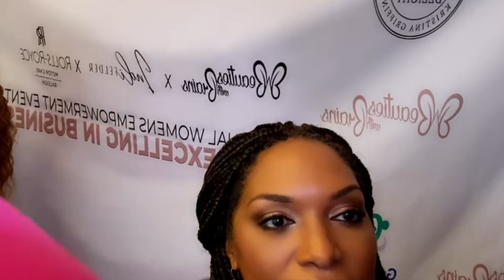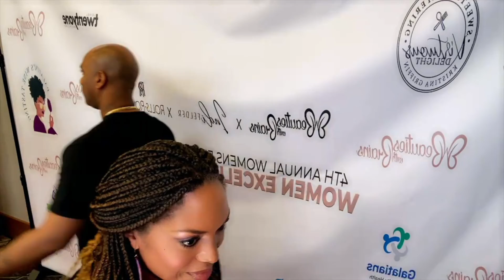Red Carpet from the Beauties with Brains' panel, Women Excelling in Business! Use Close Caption!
Join Camille as she interviews on the red carpet the guest speakers from the Beauties with Brains Event. Camille had the chance to speak with Latoya Evans (LEPR),  Claire Sulmers (Fashion Bomb Daily), Courtney Ajinca (VH1's host of Celebrity Dream Weddings), Celebrity Stylist Natalie Birdsong, and Jaurdane Ivory, plus man more, watch now. Due to it being a very loud location some interviews are best with close caption.

More about LaToya Evans:
LaToya Evans, founding principal and chief communications officer of the LEPR Agency, spent years leading public relations and crisis communications for the world’s largest companies and communications agencies.
As a spokesperson for companies including IBM, Walmart, Bank of America, Compass Group, and Cisco, she quickly rose to the C-suite—leading some of the company’s most high-profile public relations. But for Evans, 35, going full-time into her international public relations firm just before the pandemic was about purpose. And with her success in such a short time, it’s clear why.
She’s worked with everyone from the family of George Floyd and attorney Ben Crump to the Biden-Harris campaign, and leading corporations including Coca-Cola; politicians such as Michael Bloomberg and Andrew Yang; rappers like Big Sean; religious leaders such as Pastor John Gray; record labels; small businesses; and major celebrities across the U.S., Europe, and Australia.
Evans built a seven-figure business in less than four years—a budding empire frequently named one of the country’s premier Black-owned public relations and crisis communications firms.

More about Courtney Ajinça:
From humble beginnings in North Carolina, internationally acclaimed event and interior designer Courtney Ajinça continues to turn fantasy into reality as a vivacious mastermind that gives people around the world the events of their dreams! As an artistic visionary whose ability, uniquely creative talents, and outstanding reputation have made her a tremendous success in the lifestyle arena, Courtney has made a name for herself by taking her passion for designing spectacular events and transforming it into a lifestyle. Courtney has created a number of installations for several high-profile celebrities and networks, including NBC, and is known for her over-the-top and whimsical events.

More about Claire Sulmers:
Creator of Fashion Bomb Daily, Claire Sulmers @clairesulmersLet’s start with Claire Sulmers, CEO of Fashion Bomb Daily. Claire is the industry’s leading fashion blogger chronicling fashionistas of color. Her pioneering work ushered in a new wave of digital journalism that fed and fueled an under-served community of African-American and Latino style lovers wanting to know more about the brand from the culture.
Her online following - now numbered above one million - has made Claire the influencer of choice for major corporate brands who want to reach her audience including Toyota, Reebok, Verizon, and others. Claire, who hails from Atlanta, Georgia, holds a degree in French and African American studies from Harvard University.

More about Jaurdane Ivory:
Jaurdane Ivory! Jaurdane is a published makeup artist, creative director and digital content creator based out of Dallas, Texas. Jaurdane began her career as a makeup artist and beauty content creator. Using her 10+ years of experience in digital marketing strategy and design aesthetic, she works as a creative director who helps brands connect with their audience through beauty, art, and design. She’s worked with prestigious brands like Mercedes Benz, Michael’s, and DayStar Network.
When Jaurdane is not transforming brands, she is speaking, mentoring creatives, and providing resources to help other working creatives navigate their professional career.

More about Natalie Birdsong:
She is the proud owner of Natural Girl Hair Imports, a salon located in beautiful, downtown Chicago, and regularly travels to major cities, like Atlanta, New York, and L.A., to cater to a growing demand for her services. Listening to the concerns of her clients and potential customers, Natalie B. also curated her own line of ethnic-friendly Hair Extension textures, Hair Care Products, and Styling Tools. Additionally, she offers hair courses, and business education courses to help others build and grow their own brands.

Natalie B. has been called upon by celebrities, professionals, and fashionistas across the U.S., who trust her to create natural-looking, beautiful hair weave styles, while simultaneously educating them on proper hair care techniques. When choosing the best matters, the elite choose Natalie B.